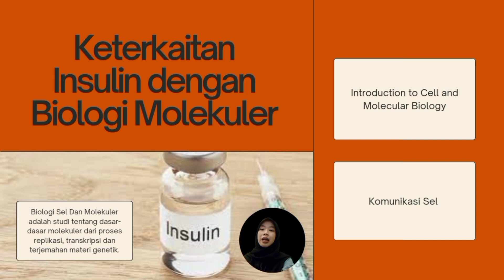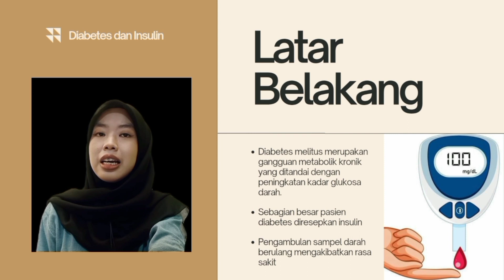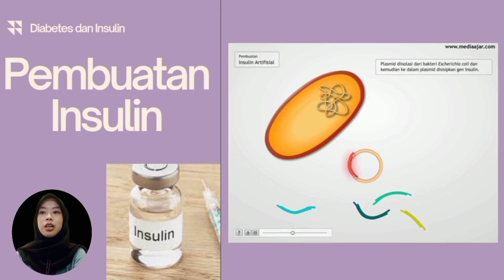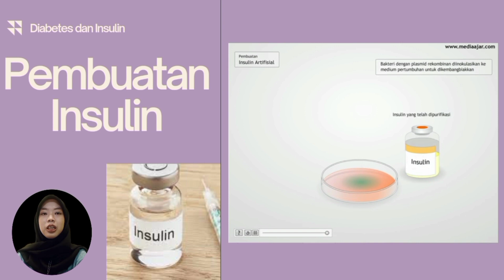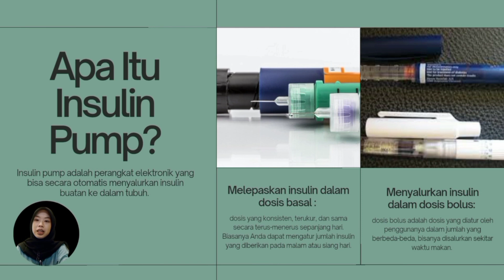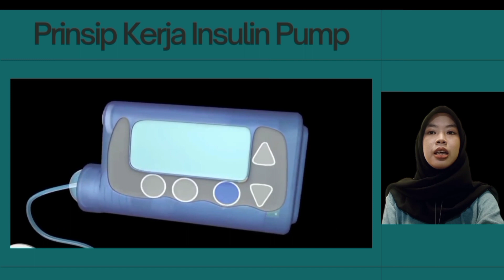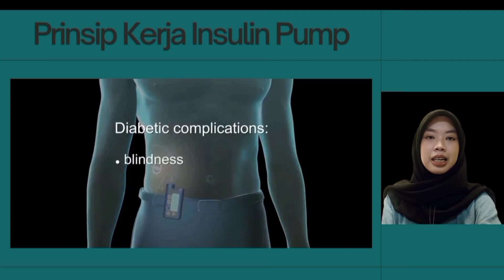Yulianti_1207020086 || Insulin Pump